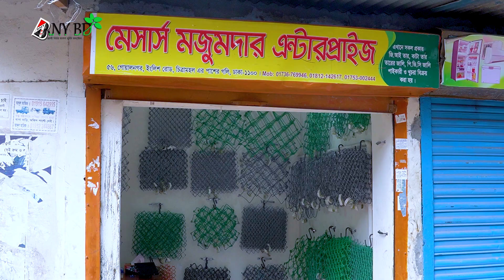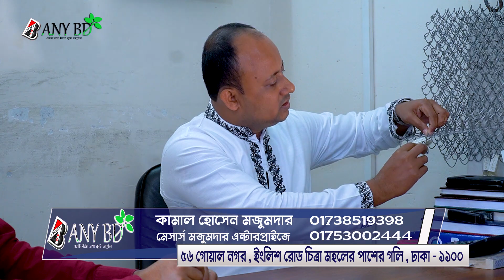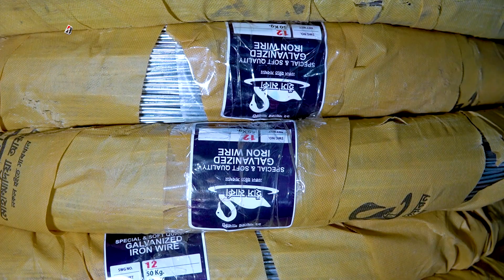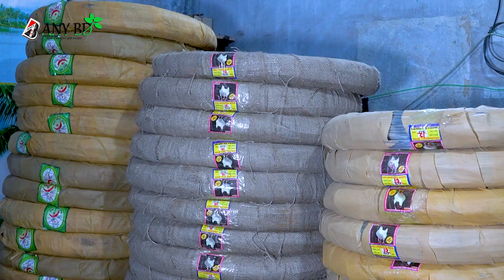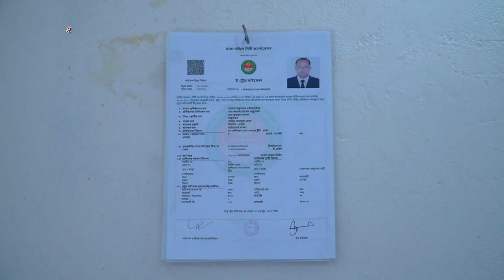বিনা পুঁজিতে গ্রামে বসে এই জি, আই, তারের নেট ব্যবসা করতে পারবেন। ঢাকা কোথায় পাবেন পাইকারী দামে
কামাল হোসেন মজুমদার
মেসার্স মজুমদার এন্টারপ্রাইজে
৫৬ গোয়াল নগর , ইংলিশ রোড চিত্রা মহলের পাশের গলি , ঢাকা - ১১০০